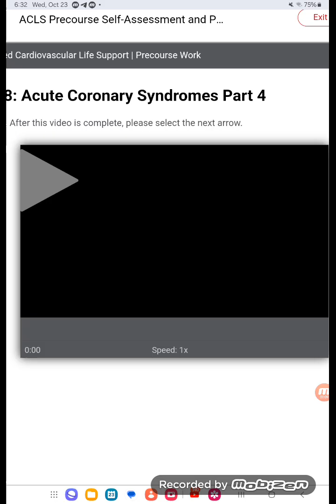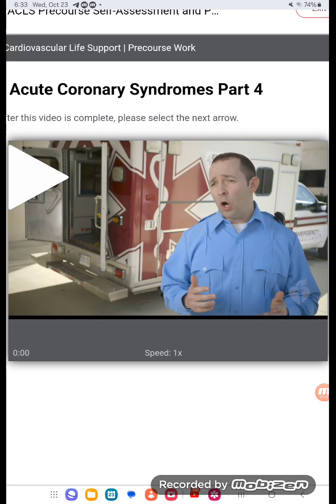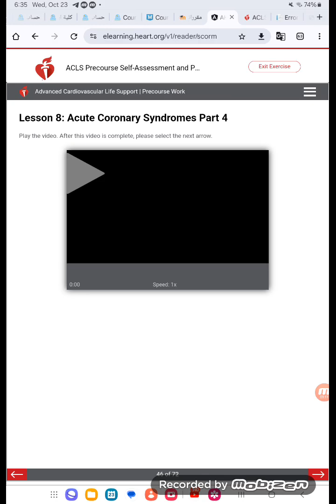ACLS Precourse work 8. Acute coronary syndrome part 4